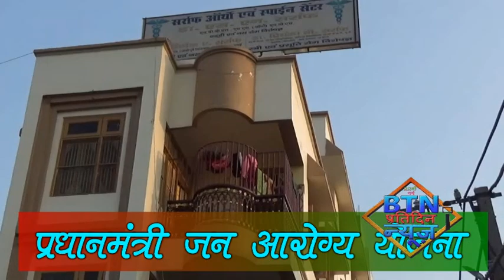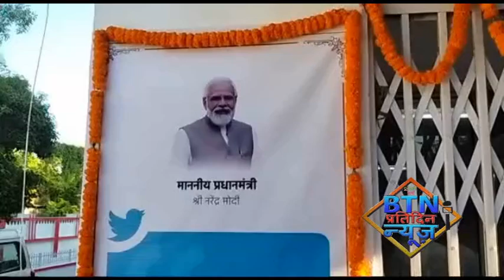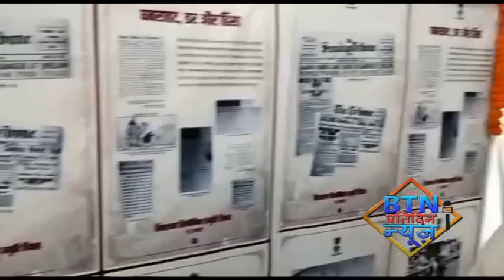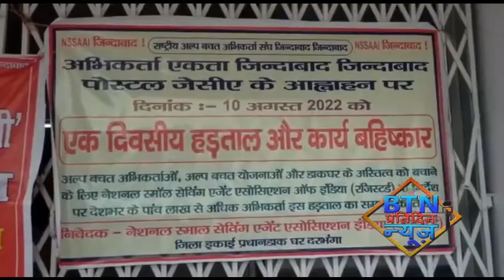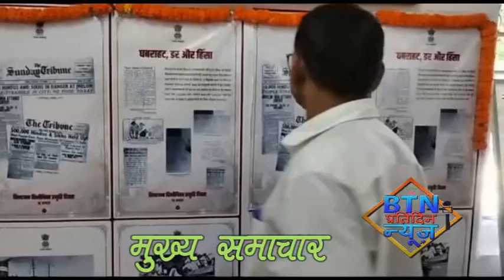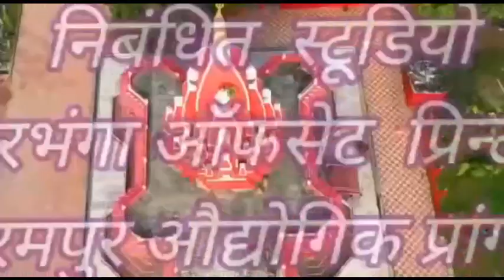btnnewsdarbhanga 11 August 2022